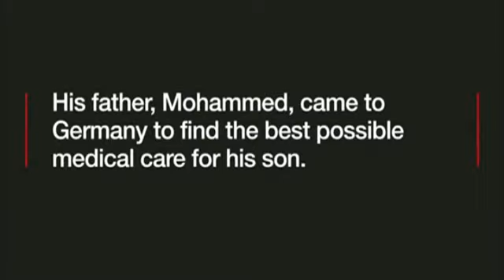Emotional moment Syrian family reunited after two years apart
Twelve-year-old Saif lost a leg in a bomb attack in Syria.
The moment he saw his father for the first time in two years.

Europe
Syria